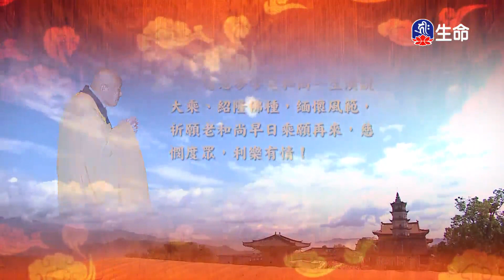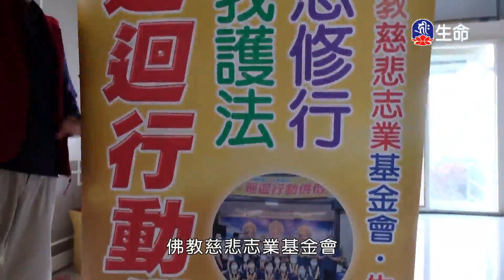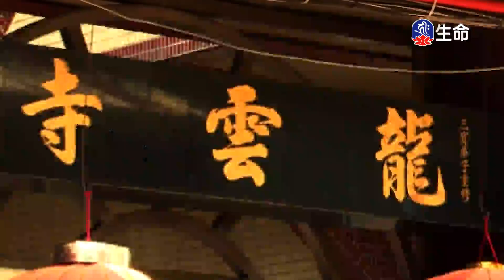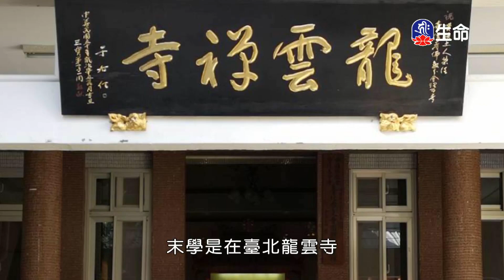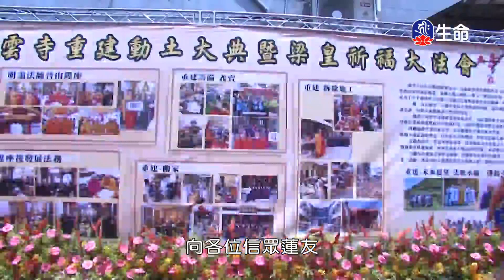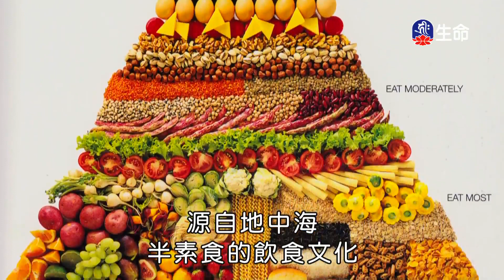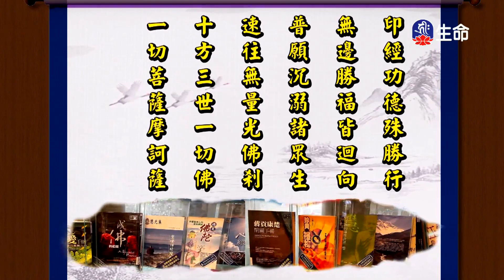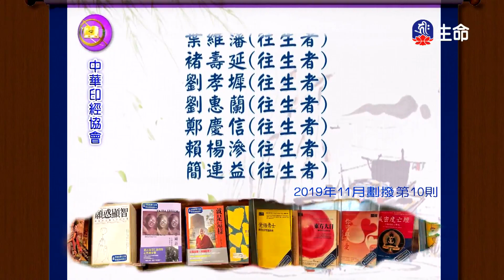華嚴經-十住品(3)夢參老和尚_長老法語_(lifetv_20220418_13:00)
長老法語_華嚴經-十住品(3)夢參老和尚。